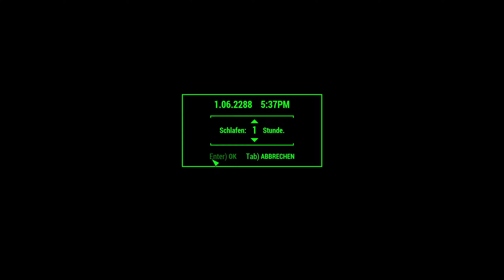Let´s Play Fallout 4 [Survival Mode] #090 Flirten können wir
Fallout 4 Wir werden immer besser , auch beim Flirten... Wir starten das mega Projekt Fallout 4 im Überlebensmodus, ohne Mods !
Ich hoffe wir schaffen es da durch zu kommen.